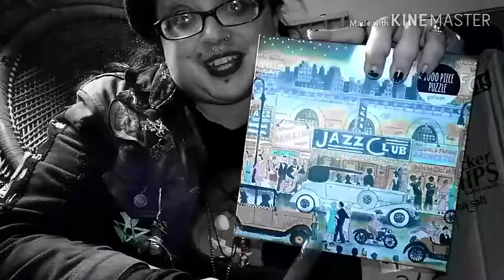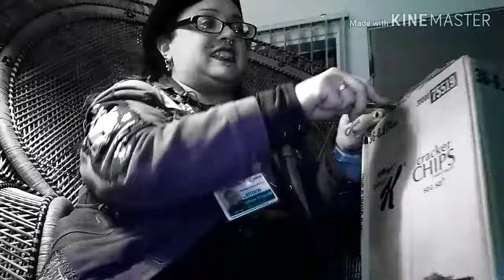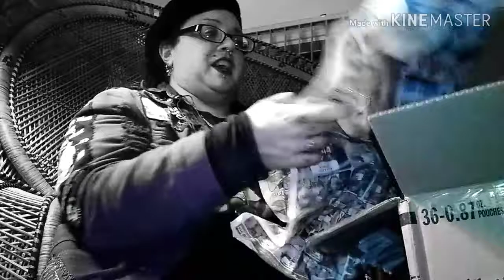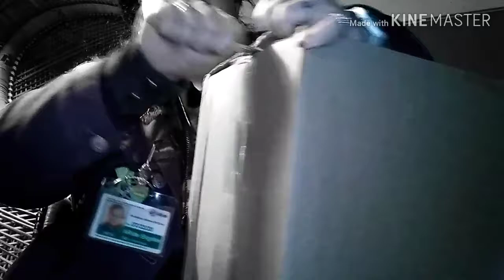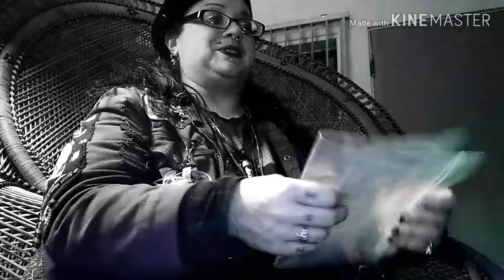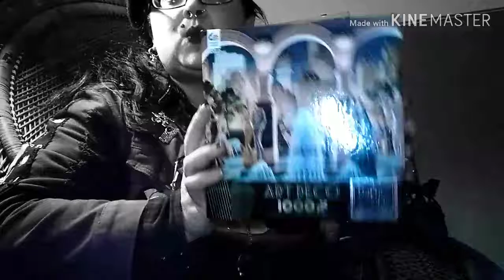My Kitchen Be Glad for a Copper or Two! (Mailbox for Wed, 6 Feabhra 2019) 🦇 Ruadhán 1334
I seem to have a very serious, when it comes to vintage and antique collecting. It doesn't matter, I don't mind! The aspic groups on the Internet are my friends, now! They're my only friends who truly understand me!

Ruadhán Jarman-McElroy
United States